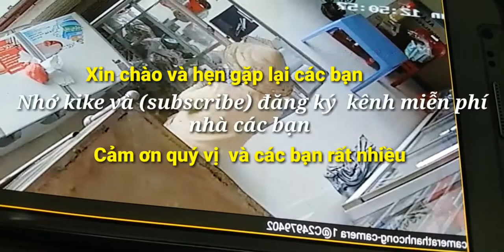Phút giây cảnh giác || Lừa tiền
✌️✌️Chí công miền tây ✌️✌️
Xin chào quý cô chú anh chị và các bạn.
Xem clip này lừatiền lừađảo để quý cô chú anh chị và các bạn hãy cân thân hơn và tập trung hơn trong buôn bán hay bất cứ nghề gì vì người giang sẽ lơi dung sự sơ hở hay mất tập trung mà lua gạt mình.
Người phụ nữ bị lừa tiền kể lại:" là lúc đó nghe kêu đưa tiền cho người Áo cam thì đưa thôi". Khi người Áo cam đi mới biết là chưa đưa 500k cho mình.
Xã hội giờ không biết ai tốt ai xấu quý vị hãy cân thân nha.
👉Cảm ơn quý cô chú anh chị và các bạn đã xem.